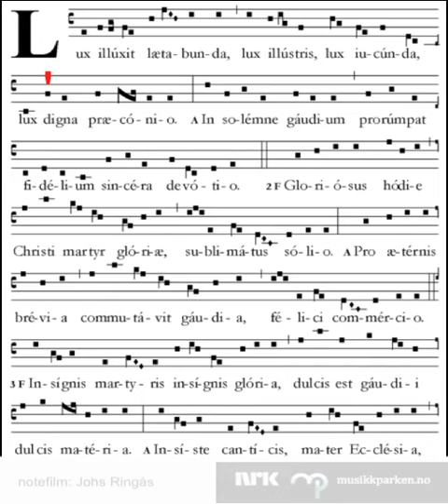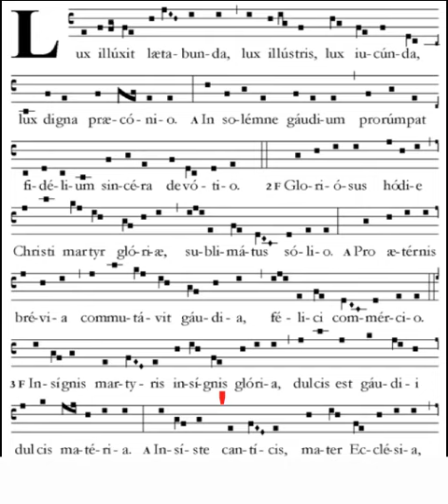Lux illuxit utdrag 1